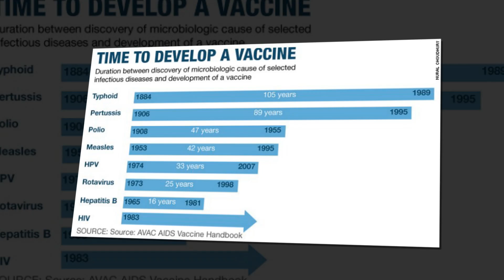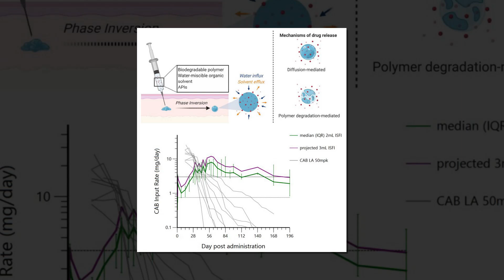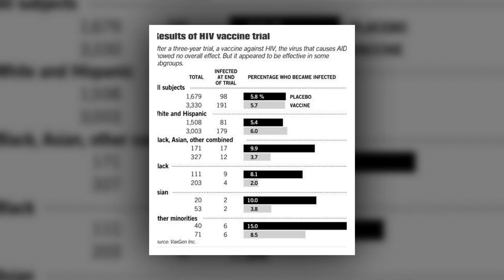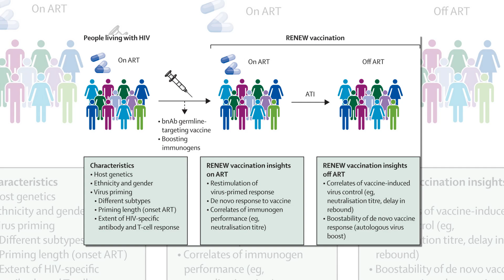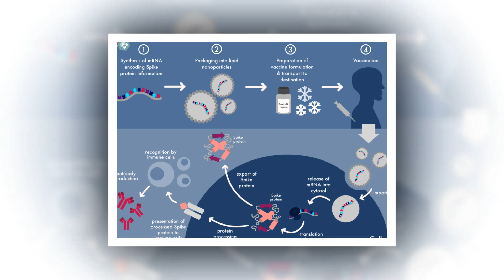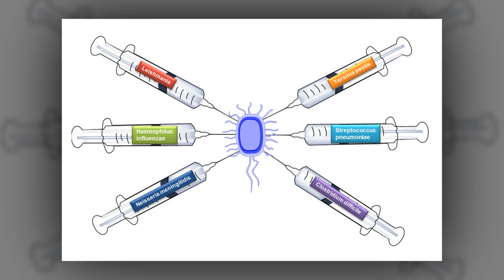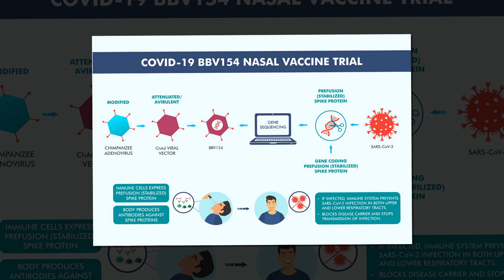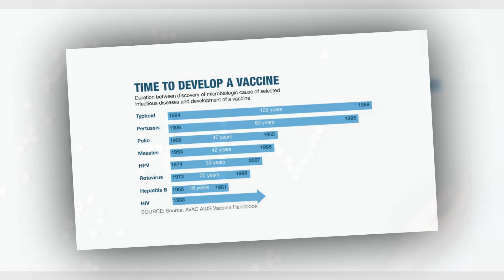Innovative HIV vaccine approaches yield potential for broad protection against viral strains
A major challenge in developing a vaccine for HIV is that the virus mutates fast-;very fast. Although a person initially becomes infected with one or a few HIV strains, the virus replicates and mutates quickly, resulting in a "swarm" of viral strains existing in a single body. But scientists at Scripps Research; IAVI; the Ragon Institute of Mass General, MIT, and Harvard; La Jolla Institute for Immunology; and additional institutions have conducted a series of preclinical trials indicating that they're potentially closer to an immunization regimen than ever before-;one that could produce rare antibodies that would be effective against a wide range of HIV strains.